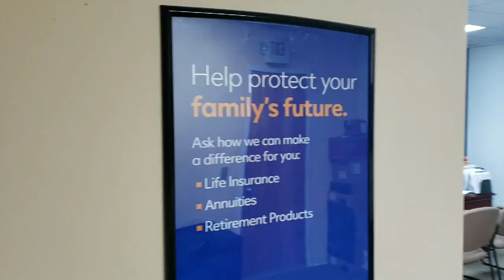AllState Agency Owner John Craig: Office Revamp